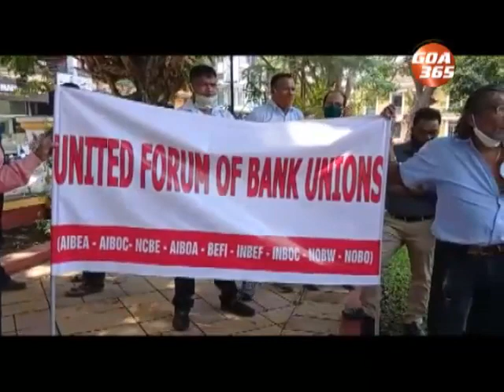Banks strike against privatisation: Bank Union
United Forum of Bank Unions held a one day protest against the governments decision privatise public sector banks. The unions have threatened to go on a 2-day strike on March 15 and 16 in case the government decided to go ahead with the privatisation.